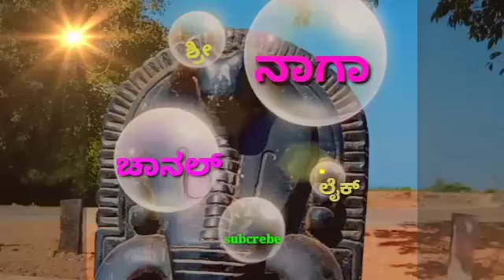ಬೋಟ್ ನಲ್ಲಿ ಕೆಲ್ಸ ಹೇಗಿದೆ ನೋಡಿ..ಮೀನುಗಾರರ ಜೀವನ...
All New to you#Live#Music#wholesaing#Dubbing#Dramedy#comedy#
Smartphones#Gadgets#Tourist destinations#Filmi#Asin music#conversation#Lessons#visualarts#me#Recentlyuploaded#Watched#Posts#ravimeenugaara#follow,